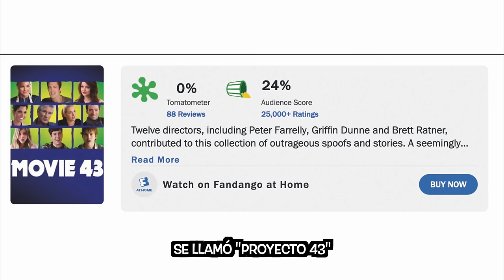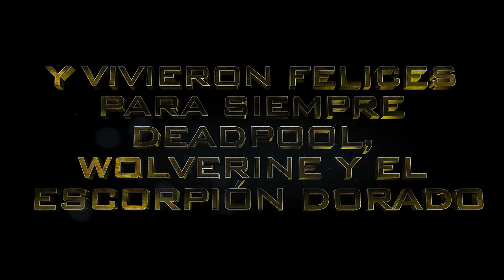DEADPOOL y WOLVERINE con ESCORPIÓN DORADO AlVolante Ryan Reynolds y Hugh Jackman son a toda madre